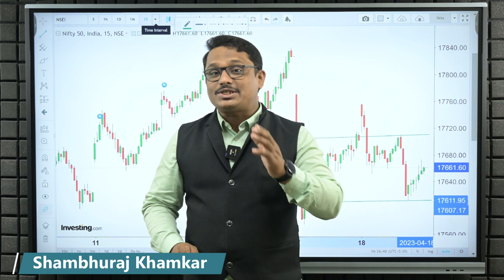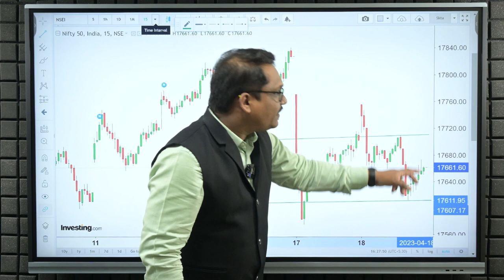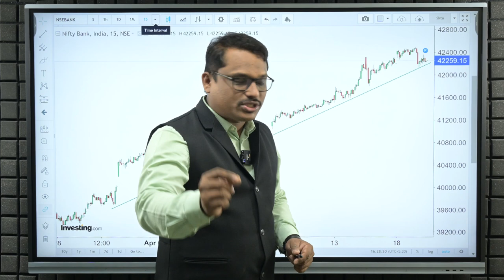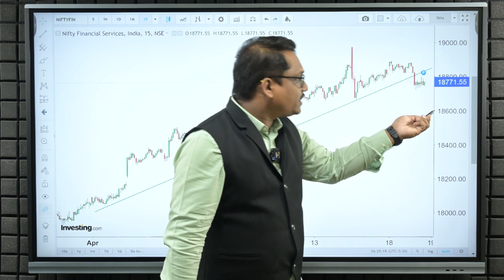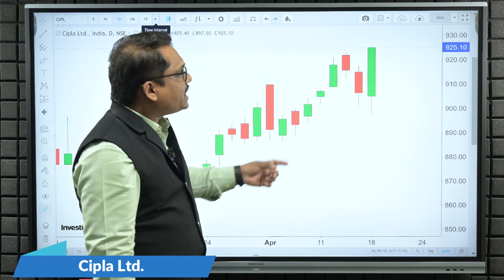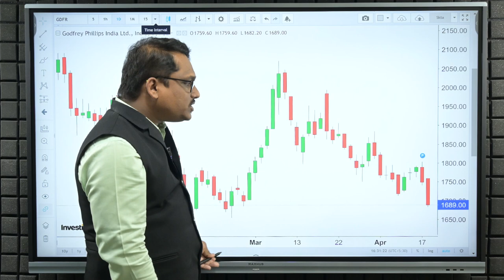Trade for Tomorrow | 19/04/2023